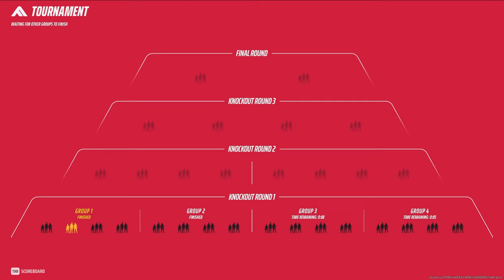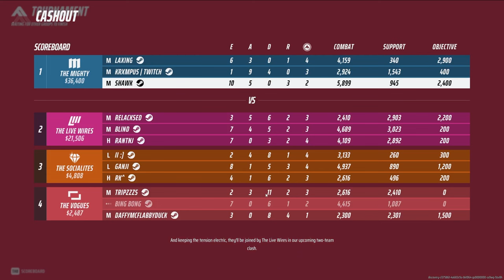When R6 World Champions Play The Finals...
The Finals but I'm using wallhacks...